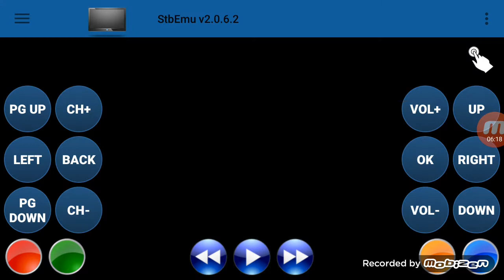Boomerang USA Commercial Break (07.10.2022)